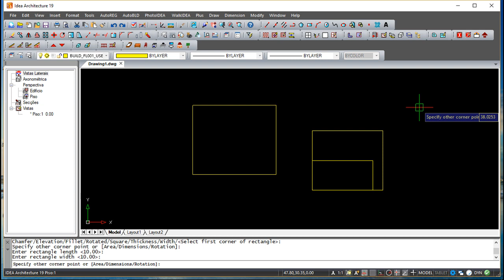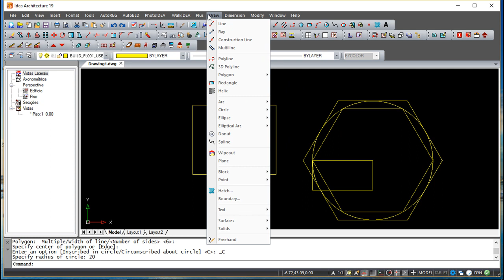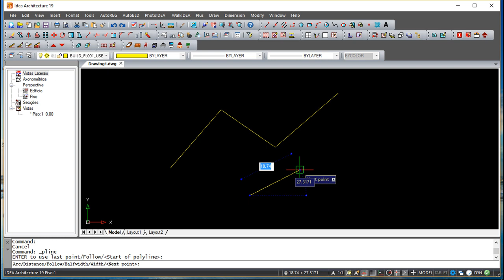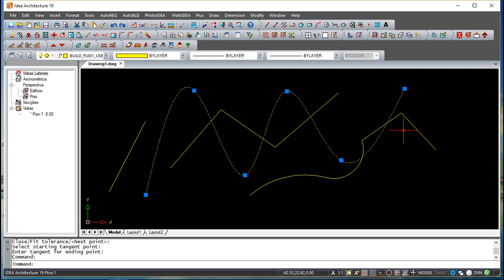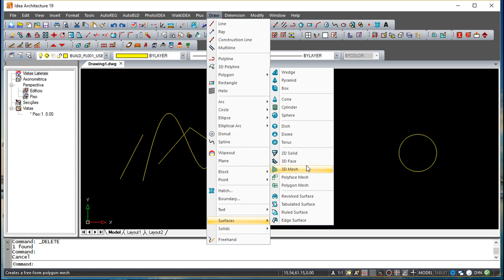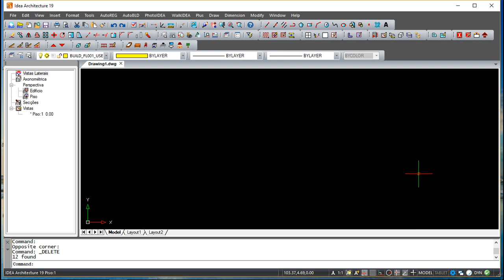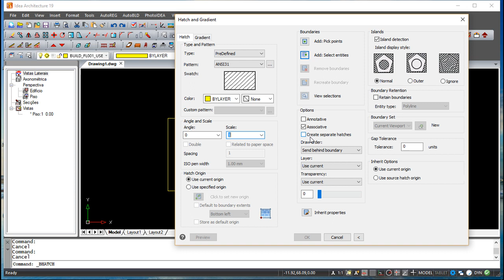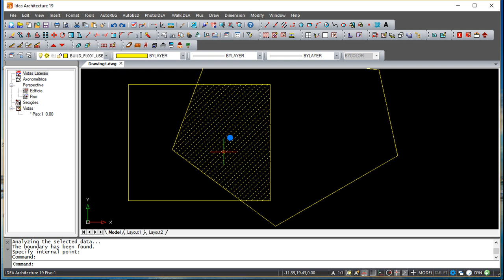4M IDEA v19 Architecture English - Lesson 4/49 - Creating Complex Entities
4M IDEA v19 Architecture English - Lesson 4/49 - Creating Complex Entities.

Subtitles in Spanish, done by Espacio AIC from Uruguay.
This CAD it´s  a 100% DWG & 100% IFC Compatible, IDEA Architecture is the powerful BIM software for 3D & 2D Architectural design, Rendering and Animation, as well as for 4D Scheduling and 5D Costing.
IDEA is the low-cost alternative to Revit® or ArchiCAD® yet easier and faster to use and significantly more affordable to purchase and maintain.